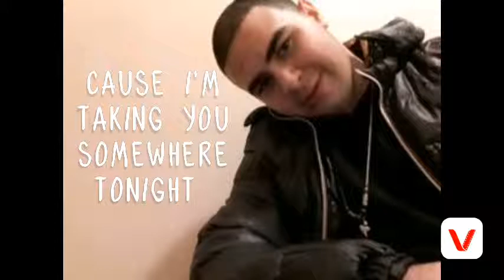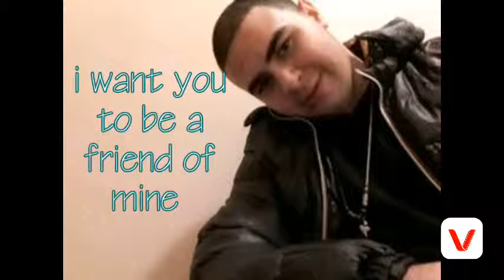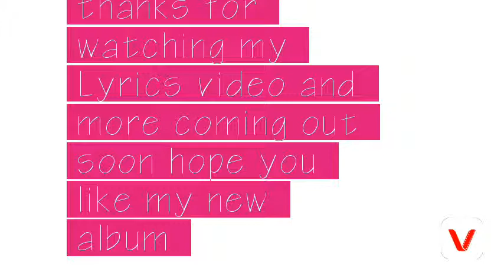(DJ proctor) friend of mine 💕💕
Everyone enjoy this Lyrics video